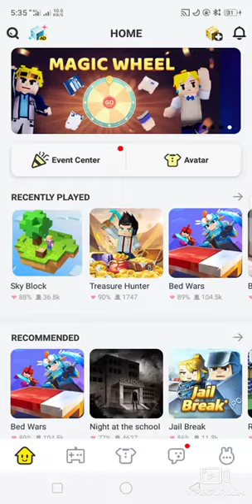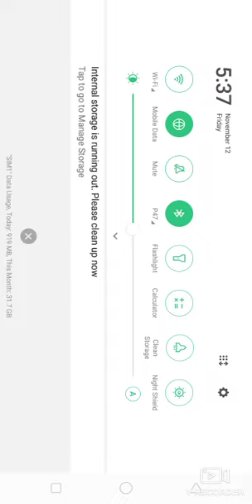so many peoples that lied to us how to dup in blockman go skyblock fake